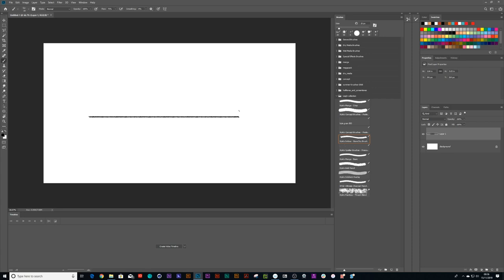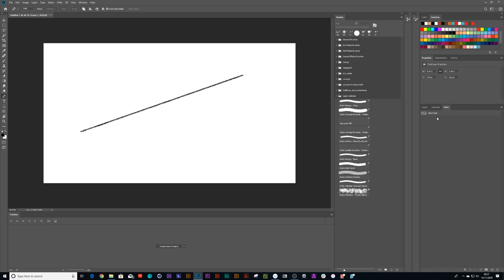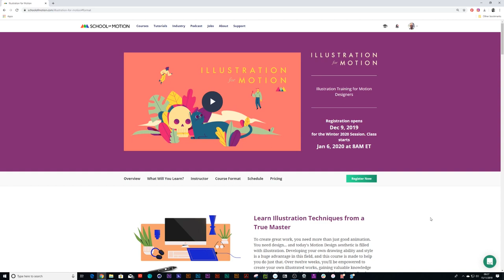Draw Straight Angled Lines In Photoshop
What will we learn today?
4 different ways to draw a straight angled line inside of photoshop.